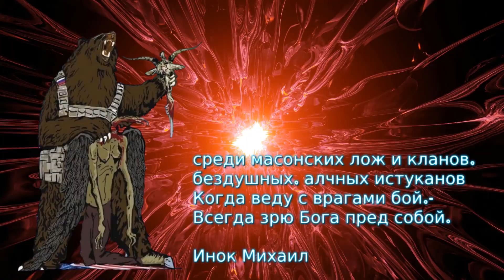Руски Православни Цар Долази!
КОЊАНИК НА БЕЛОМ КОЊУ ЕВО ИДЕ
СА ВЕНЦЕМ НА ГЛАВИ И ЛУКОМ У РУЦИ,
ИДЕ И ОН ВОЉУ БОЖЈУ ВРШИТ' ХОЋЕ,
ВЕЛИКИ ЦАР РУСКИ ЕВО НА ТРОН ПОЋ'Е!

И ЦАР ПРАВОСЛАВНИ ИДЕ ДА ПОБЕДИ,
И КРВ У ВЕНАМА ЗЛОБНИКА СЕ ЛЕДИ,
ЦАР ПОБЕДОНОСНИ БИВА РАДОСТ СВИМА,
СВАКОМ КОЈИ ВЕРУ ПРАВОСЛАВНУ ИМА!

ИНОК МИХАИЛ

Конь белый, всадник с луком венценосный!
Грядущий волю Божию свершить!
ВеликоРусский Царь победоносный!
Царь Православный, чтобы победить!

Инок Михаил

☦️ Господи Ιисусе Христе, молитвами Пресвятой Богородицы, Архангела Михаила и всех Святых помилуй и спаси Святую Русь, грядущего Православного Русского Царя, собор и воинство его!